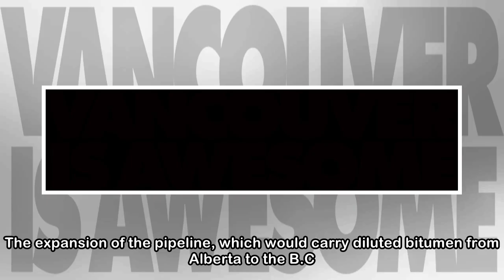Federal Liberals confirm plans to intervene in B.C.’s Trans Mountain court case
Minister of Justice and Attorney General of Canada Jody Wilson-Raybould listens to a question as she speaks to reporters following Question Period in the Foyer of the House of Commons on Parliament Hi...